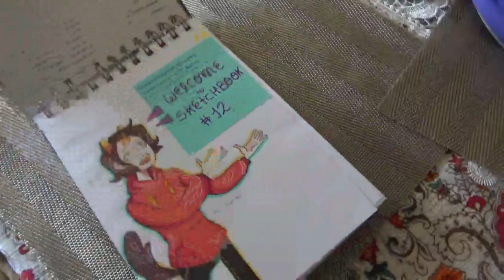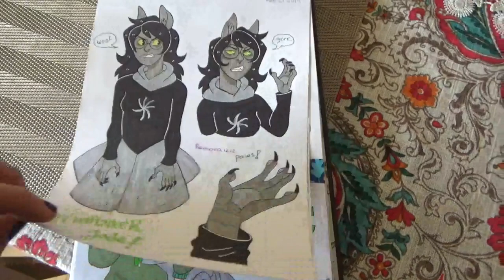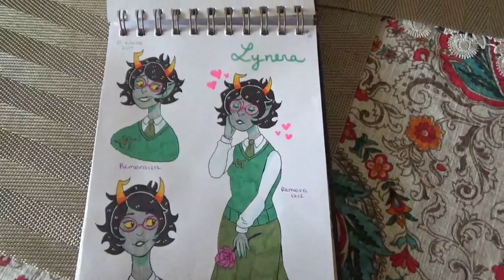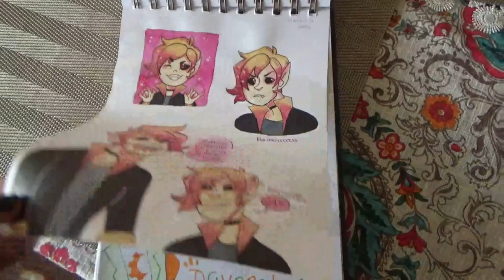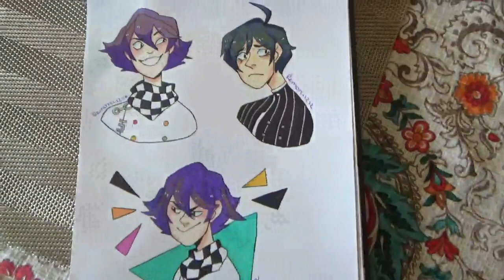sketchbook tour #9 (feb-may 2019)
sorry for taking so long with this sketchbook tour, It was supposed to go up a few days ago but the file got corrupted, anyway here it is! enjoy!